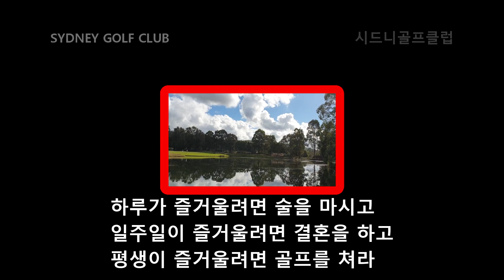시드니골프클럽-시드니에서 둘째가라하면 서운한 싱글들의 티샷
시드니골프클럽이 자랑하는 싱글들입니다.
Glenmore Heritage Valley Golf Course 1번홀 티샷 장면입니다.
역시 싱글들의 스윙폼은 다릅니다